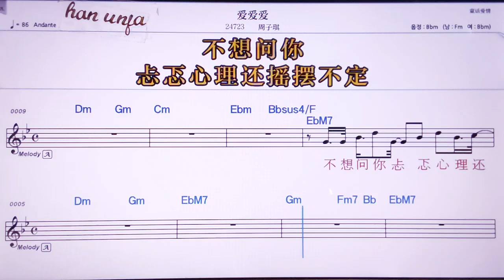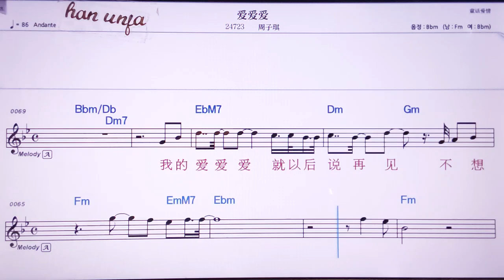💖아이아이아이/ 쩌우즈치 👍MR,노래방, 악보, 코드,Karaoke With Sheet Music